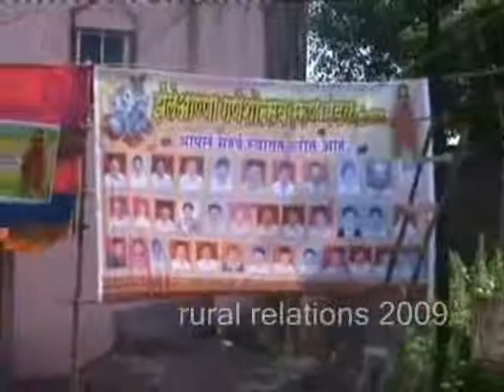Bopgaon Purandar Pune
Changing Village , Bopgaon , Purandar , Pune , Maharashtra , India